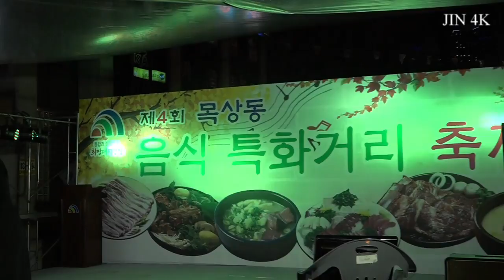가수 김은형_섬마을선생님_황포돗대_처녀뱃사공_JIN 4K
제4회 목상동 음식 특화거리 축제 공연 2016년 10월